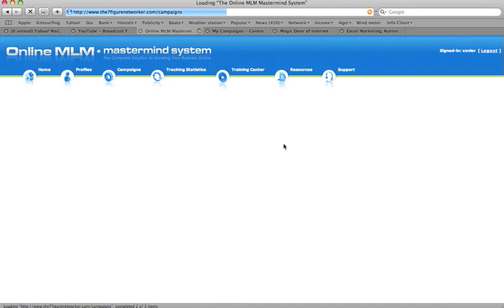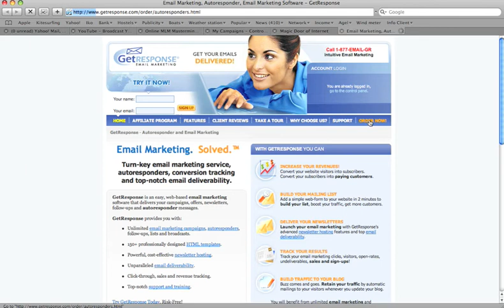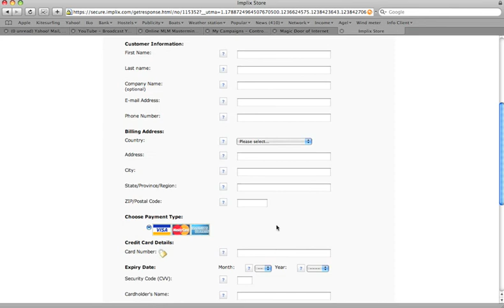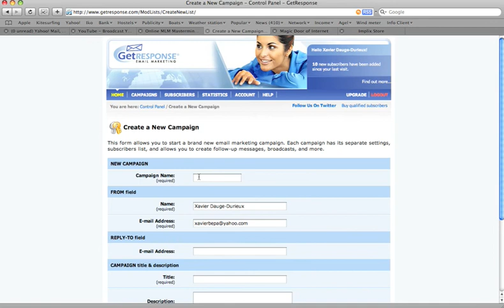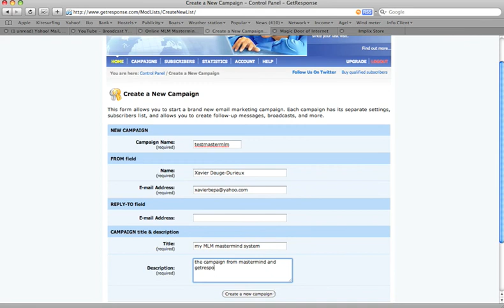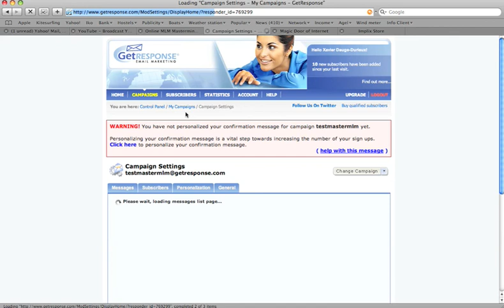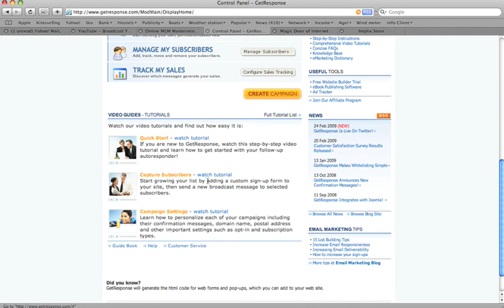Quick Start GetResponse Tutorial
GetResponse The Program that You Need to make a data base of all your Leads... See above for direct link.